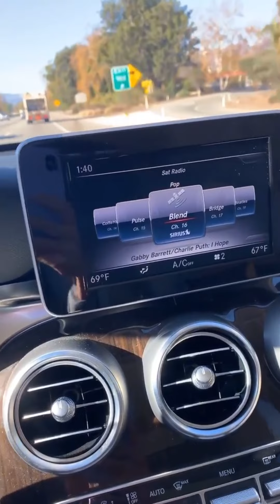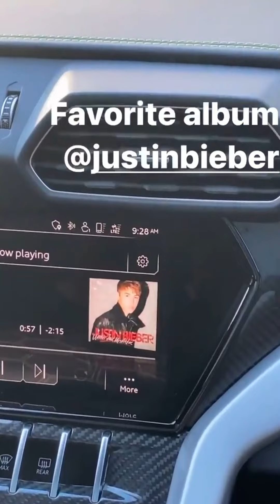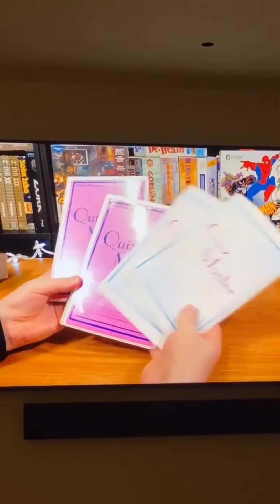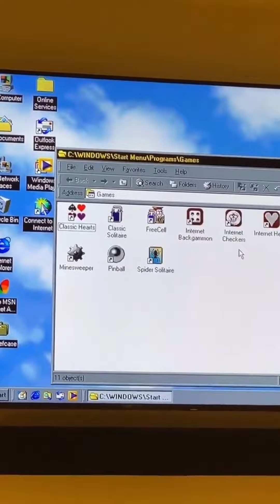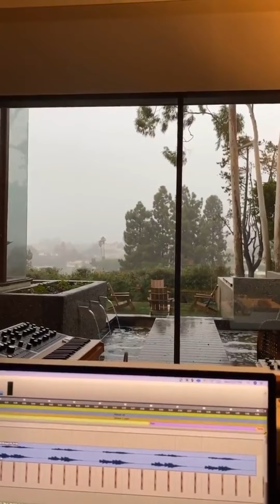Charlie Puth December 2020 Instagram Story videos